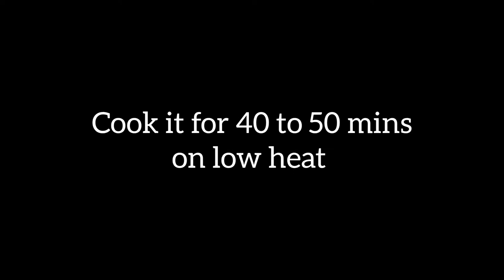Chocolate Ganache Cake |Chocolate Sponge Cake with Chocolate Ganache Frosting |Chocolate Cake Recipe